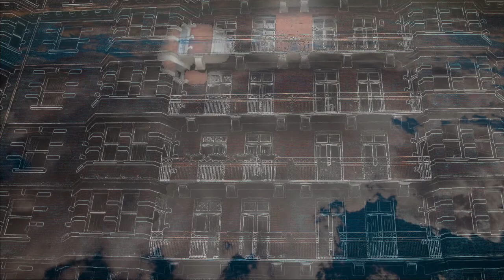Sad Grey Sky - Color Filter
An apartment building in London in the quiet falling rain.

from the album "Sleep In A Synchrotron"
released on Fuzzy Box Records in 1998